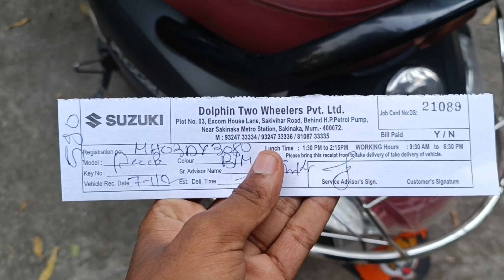Never Buy Suzuki Access 125 before watching this video 😭🤬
Arifshk_

ARIF SHK VLOG🍁

 💪 BELIVE IN YOUR DREAM💪

Tum hamara bhai aaah gaya🍁😍

Video Direction - Arif shaikh

Video editor - Arif shaikh

Phone - IPHONE 14PROMAX

Grazia 125 Bs6 model😍. 🏍️🛵

KTM 390 - Dragon 🐲

 Location - Mumbai The dream city